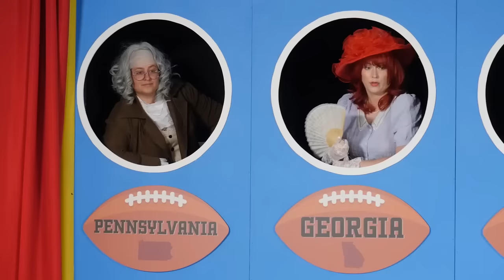emily fleming stealing my heart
she is the tall queen of comedy.